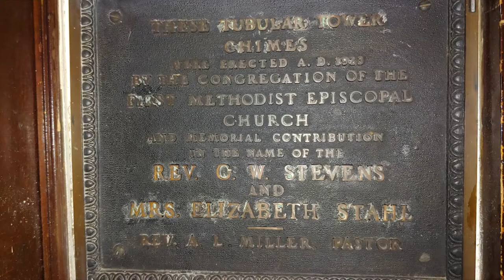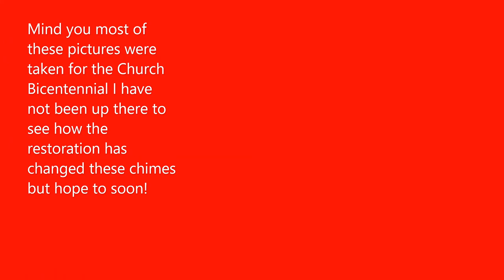J C Deagan Chimes Close up